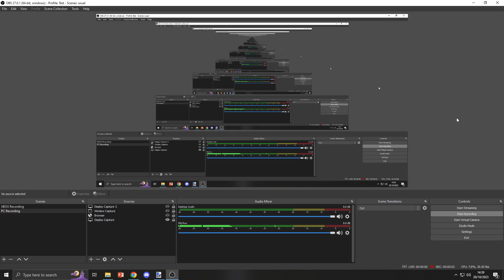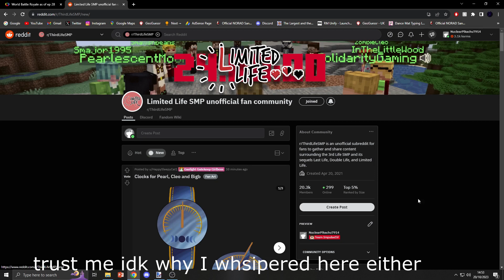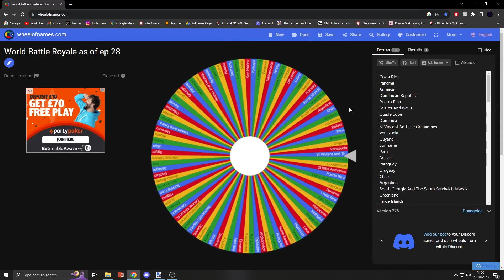World Battle Royale #29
This is the 29th episode of my World Battle Royale series, where 186 countries and territories are battling in an attempt to achieve world domination, but the outcome is decided by a wheel spin. Who will be eliminated this episode? Find out by watching.

To whoever said it'd be 5 years until episode 29...I guess I proved ya wrong :)